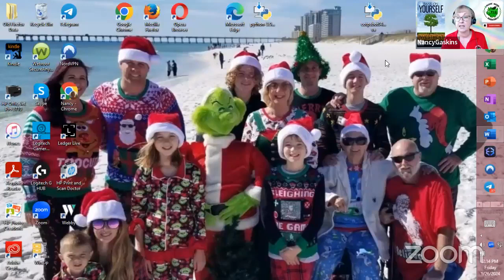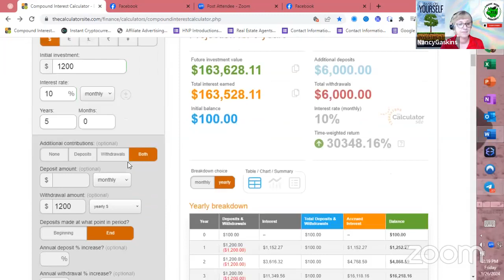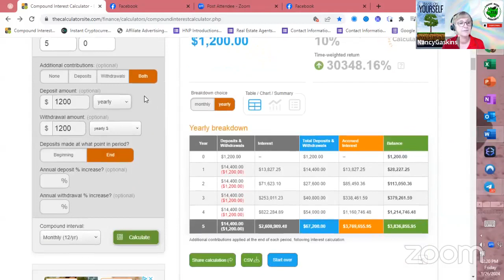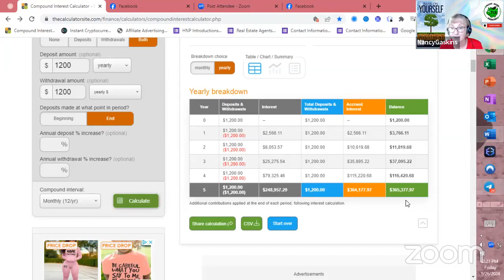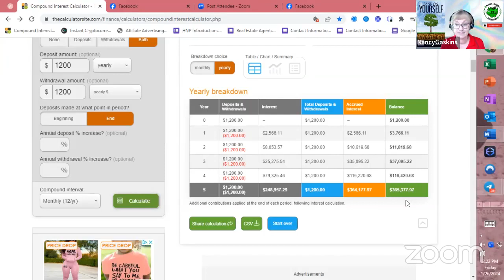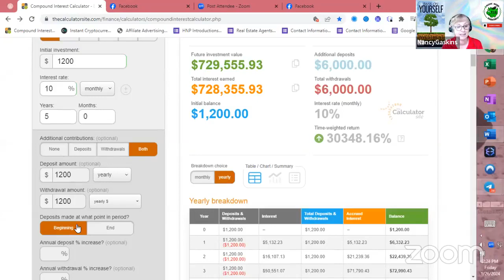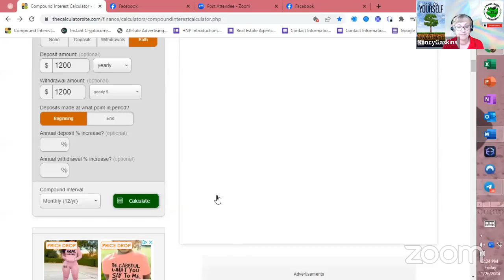Bank on Yourself: How to WIN the game of financial freedom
Becoming financially literate is the first building block necessary for you to begin your journey towards financial freedom, building generational wealth and becoming a philanthropist who makes a positive impact on others as well as around the globe. Join NancyGaskins today as she demonstrates the significant difference between investing lump sums versus monthly payments.